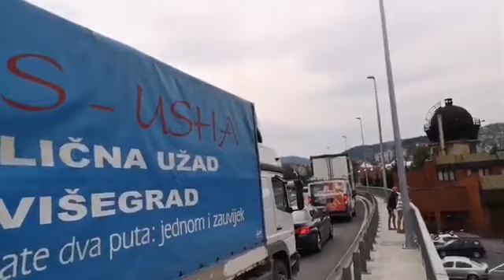Protest protiv poskupljenja goriva u Užicu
I u Užicu, na kružnom toku, poput drugih gradova u Srbiji, upravo je počeo protest građana protiv poskupljenja goriva i povećanja akciznih nameta